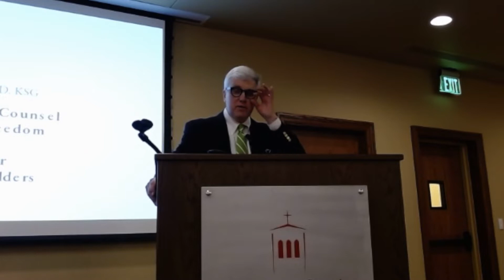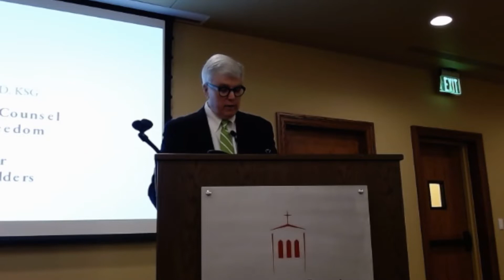Alan Sears Red Mass 2022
Catholic Lawyers Guild of the Diocese of Lincoln
Red Mass, April 19, 2022
Alan Sears: "Preserving the Catholic Heritage of Liberty"
Founder of Alliance Defending Freedom